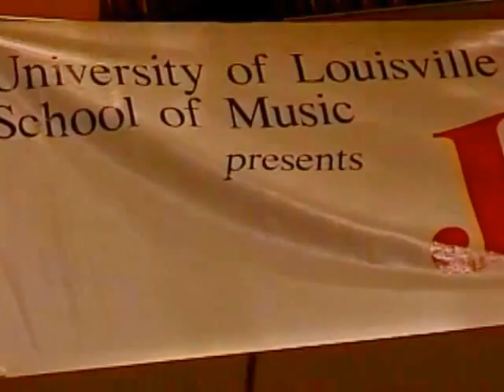Jon Jang - "Asian is American" Louisville Late Night /ALLN15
Featuring Jon Jang!
A co-founder of the Asian Improv Records label, jazz pianist, composer and bandleader Jon Jang has helped revitalize the jazz music scene in San Francisco's Bay Area since the late '80s. The L.A.-born musician grew up in Palo Alto, CA and didn't begin learning the piano until he was 19, then studied piano performance at the Oberlin Conservatory of Music, where he received his degree in 1978. Jang has led groups including a sextet (Two Flowers on a Stem, 1996), an octet (The Immigrant Suite Number 1, 1997) and the Pan Asian Arkestra, which has two albums from the early '90s, including Tiananmen!. All of the records by these groups came out on the Italian label Soul Note, but Jang has also recorded for the RPM label in the early '80s and his own Asian Improv Records (AIR). AIR was co-founded by Chinese-American Jang and Francis Wong in 1987. In addition to releasing numerous important works by Asian American jazz musicians, the label and its founders are also very active in the Asian American community of the Bay Area. His bands have included such acclaimed musicians as James Newton, David Murray, Max Roach and Chen Jiebing, and have appeared at jazz festivals in North America, Europe and South Africa. He has also performed with the Los Angeles Philharmonic New Music Ensemble and the Kronos Quartet. As a composer, Jon Jang has been commissioned by Kronos Quartet, the NEA, Cal Performances, Rockefeller Foundation and more. He has also composed scores for theater and film, including the 1994 dramatic adaptation of Maxine Hong Kingston's The Woman Warrior by Deborah Ragin and the late '90s road documentary by Renee Tajima, My America... or Honk If You Love Buddha. Music by Jang has also accompanied the Pearl Ubungen Dancers and performance artists such as Kelvin Han Yee and David Mura. Jon Jang is the recipient of several ASCAP awards and has served on panels for Arts International and the NEA, as artistic advisor for cultural series, and as visiting lecturer at UCal-Irvine and Berkeley.     Artist Biography by Joslyn Layne